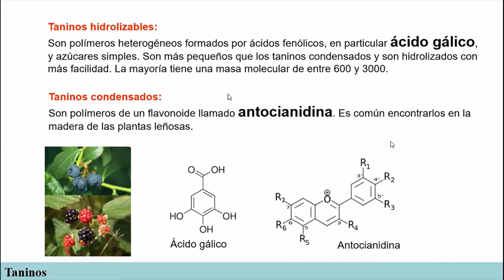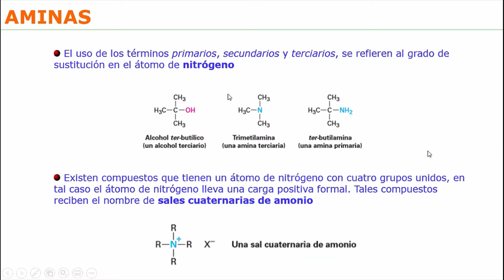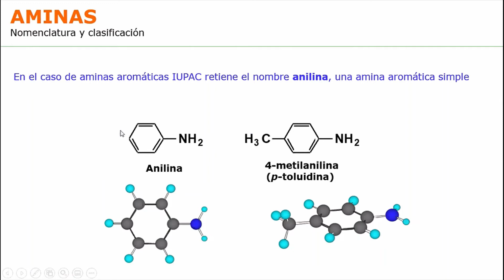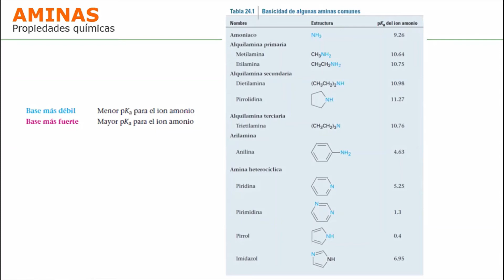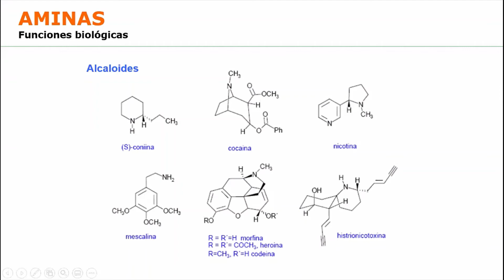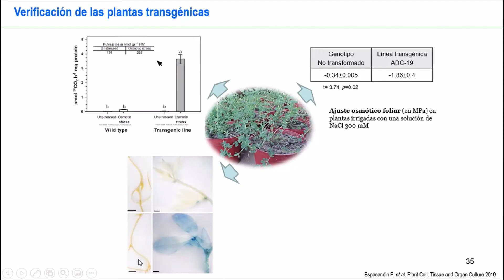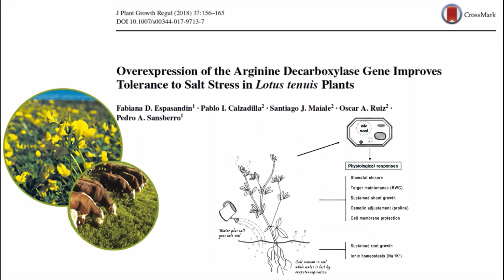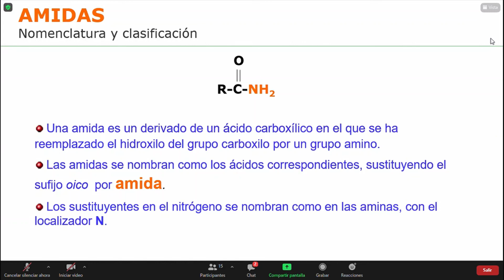Clase 12 Teoría Química Org. y Bio 30-03-2021